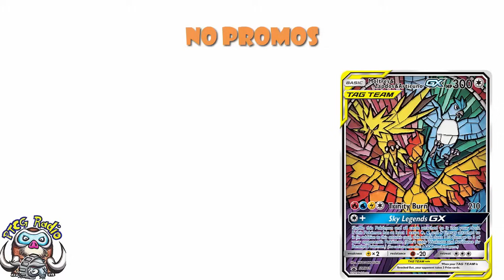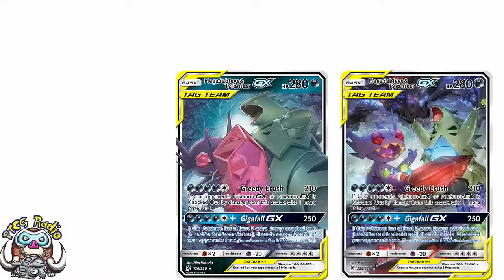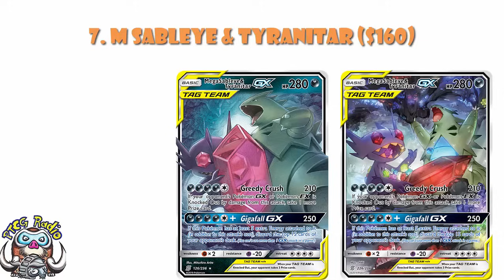The Most Valuable Tag Team Cards in the Pokémon TCG! These are Ridiculous! (Pokémon TCG News)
We need to talk about these Tag Teams because some of them REALLY aren't cheap now! Come see!